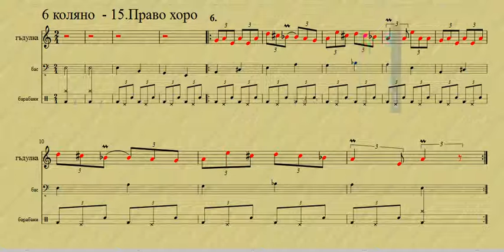15-6 Право хоро/6 коляно